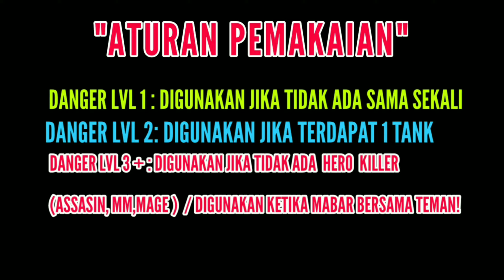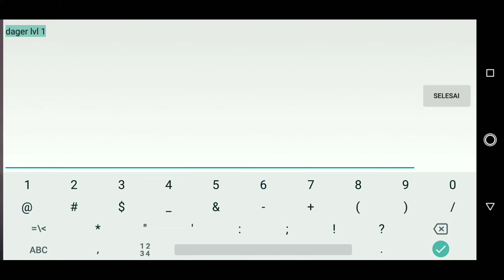BUILD UNTUK TANK TERBAIK VERSI CHUIEL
Assalamulalaikum smua nya 😁
BACA ATURAN PAKAI NYA YA.
Yup Build terlarang merupakan build dimana Build yang tidak boleh digunakan sembarangan! ( para player yang mencoba hal baru : out of the box )
jangan di tiru ya, konten ini hanya di buat untuk HIBURAN!😂
jgn lupa buat : KLIK SUBS , LIKE , KOMEN AND SHARE YA,
cek  juga di instagram👇
Gass!
Jangan sampe lupa nonton!